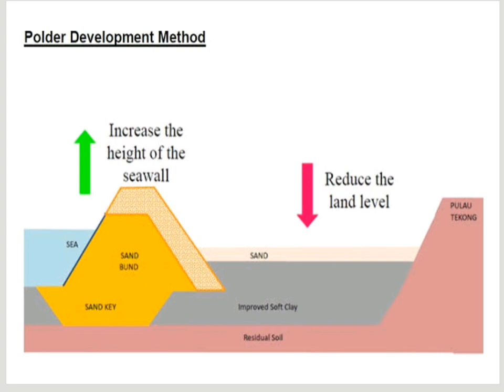Land Reclamation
What is Land reclamation and how is it done?